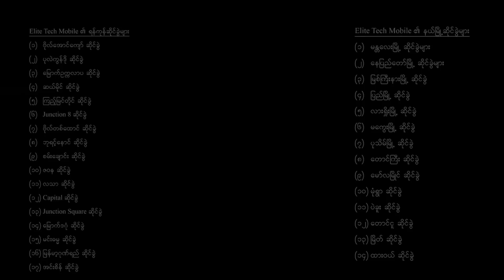ELITE Mobile TVC